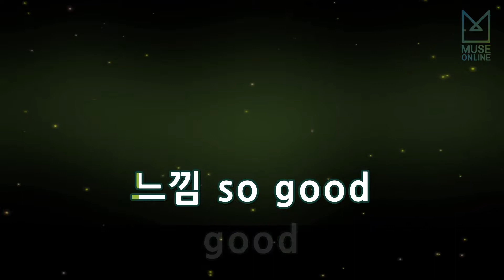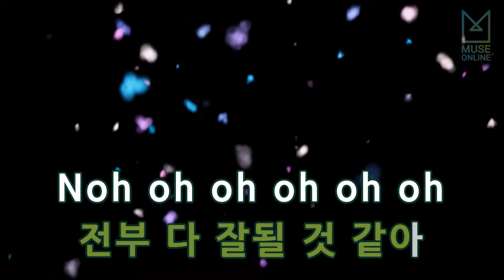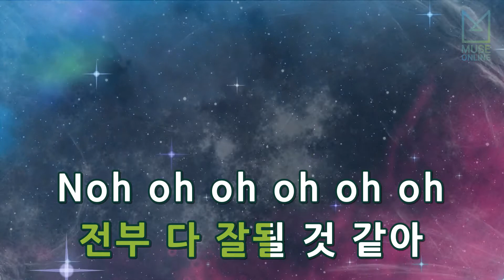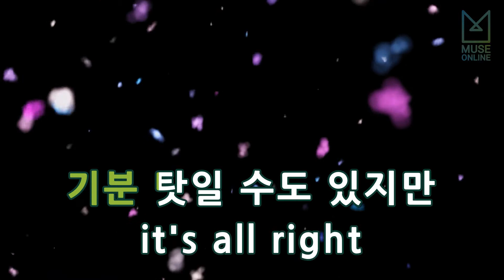[뮤즈온라인] 슬리피(Sleepy) - 기분탓 (Feat. 백아연)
슬리피(Sleepy) - 기분탓 (Feat. 백아연)

작사 : SLEEPY
작곡 : 신수란, 프라이머리